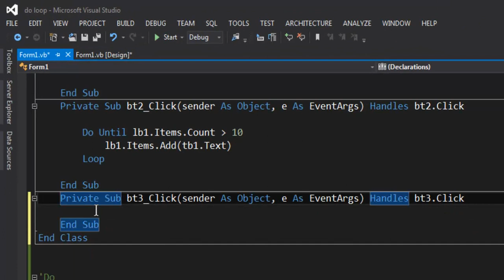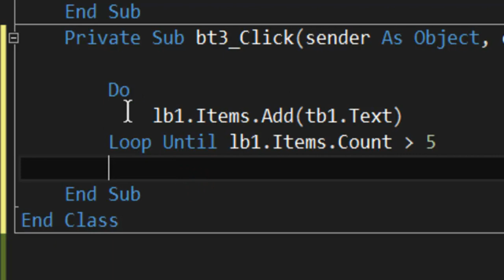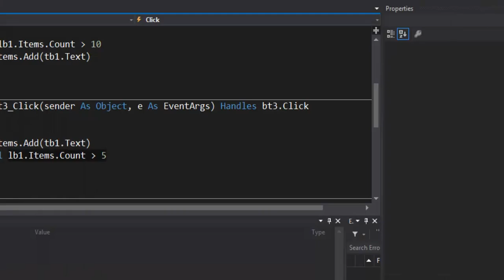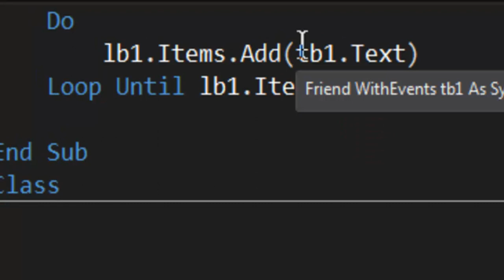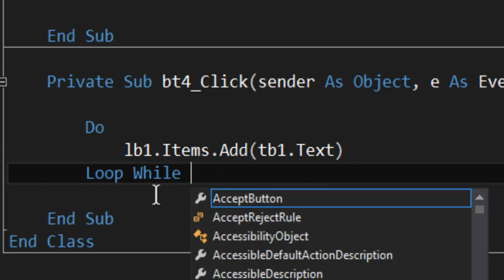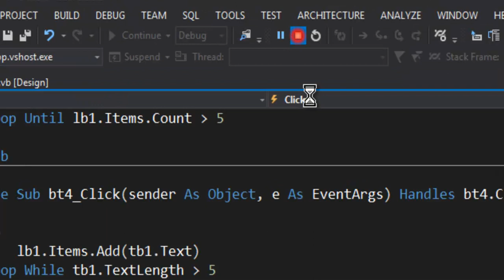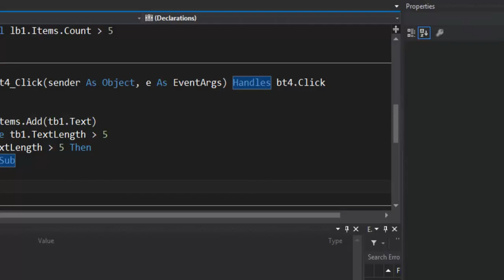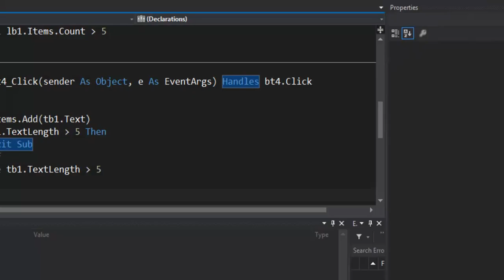►6.2-Do Loop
ڕسته‌ی مه‌‌رجی دووباره‌‌بوو